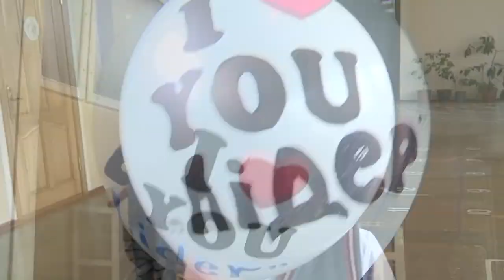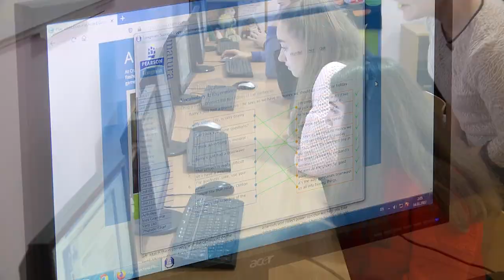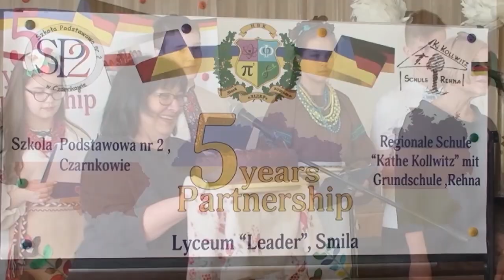НВК ліцей "Лідер" - 2021